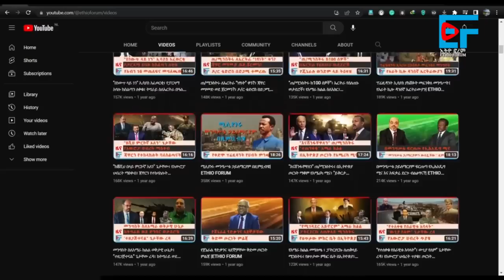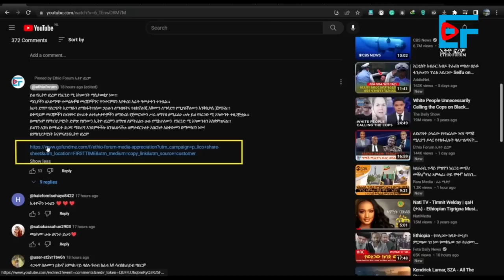"የ200 ዓመት ሰራዊት አለኝ" ዐቢይ፣ እነጃዋር ወደ ሽግግር መንግስት?፣ "መሳሪያ የጫኑ አውሮፕላኖች ገቡ?"፣ የሲኖዶሱ ውሳኔ፣ ፓርላማው ሊከስ?| EF